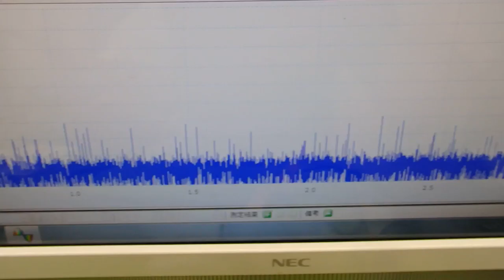オリジナル超音波プローブの「発振・制御」 ultrasonic-labo